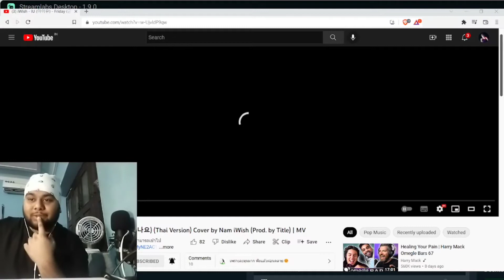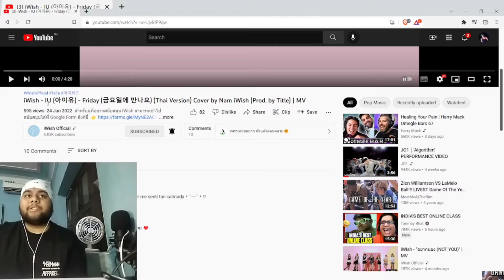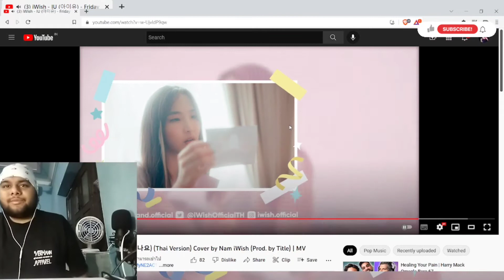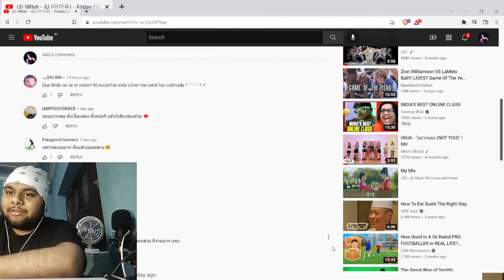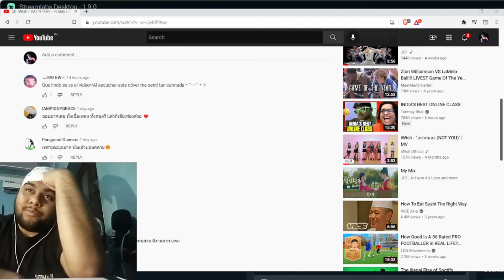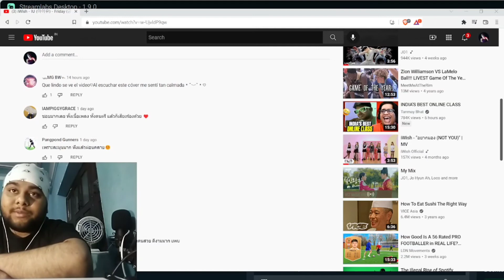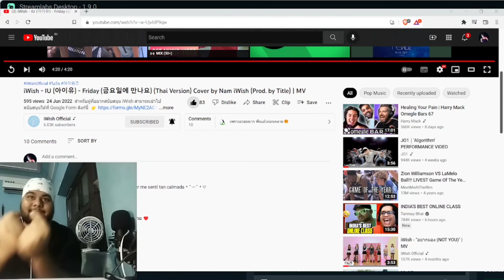iWish - IU (아이유) - Friday (금요일에 만나요) Cover by Nam iWish MV | Indian Reacts to T-Pop